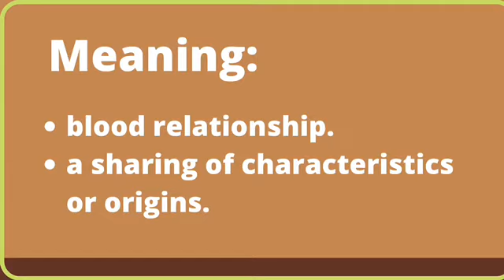Kinship /definition of Kinship/Kinship meaning in English and Tamil/new words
Kinship meaning:

* blood relationship.
* a sharing of characteristics or origins.

Spelling :

k-I-n-s-h-i-p

Tamil translation

* . சொந்தம்

Next, I recommend this video: Learn 10 action words/Action words In English and Tamil with pictures and examples/educational video